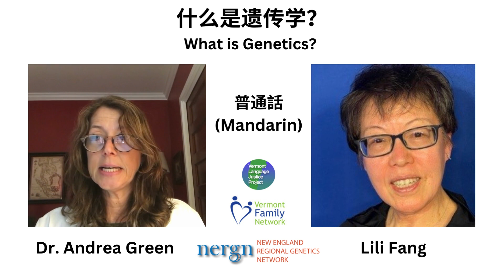Mandarin: "什么时遗传学?" (What is Genetics?)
什么是遗传学？

大家好，我是Andrea Green医生，来自于佛蒙特大学医疗中心的儿童医院。在这个视频中，我将为大家解释一下遗传学的这个概念。

遗传学是一门科学，帮助我们了解我们身体的各部，和各部的如何运作，以及我们身体的某些特征，是如何从我们的父母传给我们的孩子们的。

在遗传学这门科学中，医生们会使用像基因和DNA这样的词语。基因和DNA表达解释了，为什么我们的身体与其他人的身体相似而又不同。

您的基因决定了您的眼睛颜色、皮肤颜色、头发颜色以及您的身高。基因还为我们身体每个部分的生长提供了指示令，包括心脏、大脑、肺部等。

基因是由一种叫做DNA的物质组成。DNA为我们身体的成长、发育和健康提供了指令。遗传学这门科学，有助于解释我们每个人的独特之处，为什么家庭成员会有相似的特征，为什么某些疾病或健康状况会在同一家族中遗传延申。

有时候基因会发生变化，这些变化可能包括DNA的丢失或添加。这些变化可能从父母那一代开始的，也可能无缘无故地发生了。大多数基因变化对我们的健康没有影响，但有时候基因的变化会导致我们的健康问题。这些变化的发生，可能会在我们的出生前、婴儿期、童年期，甚至成年期被检查诊断出来。

如果基因发生变化，这并不是你父母或家族的过错。如果您想从专门从事遗传学的医生那里，了解有关您孩子可能存在的健康问题，以获得更多的信息，您可以做这个决定。任何有关这方面的问题或需要更多的信息，请与您孩子的家庭医生进行交谈，您也可以打电话给佛蒙特州家庭联络网（Vermont Family Network）！如有需要，佛蒙特州家庭联络网会为您提供口译服务。所有信息都是保密，不会与社区分享。您可以拨打电话：佛蒙特家庭联络网 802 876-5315

如果想提前了解您在与遗传学医生面谈时，会获得何种信息，或如何准备面谈时的问题，请先看一下第二个视频， 题目为 "在与遗传学医生面谈时，我们可以了解到什么"。